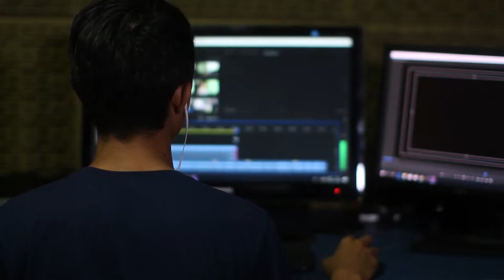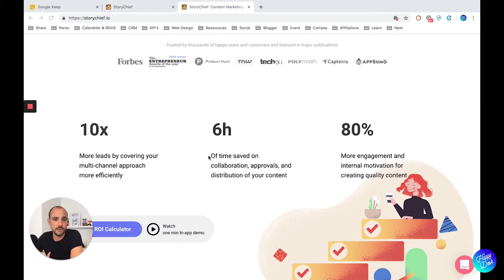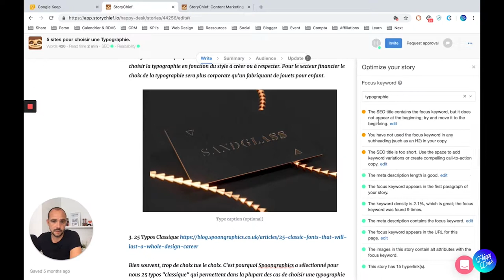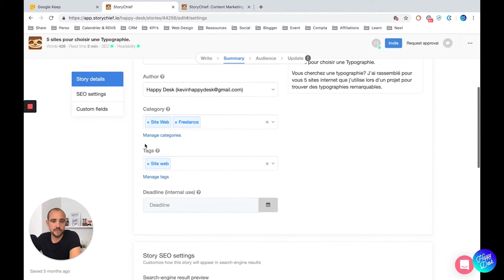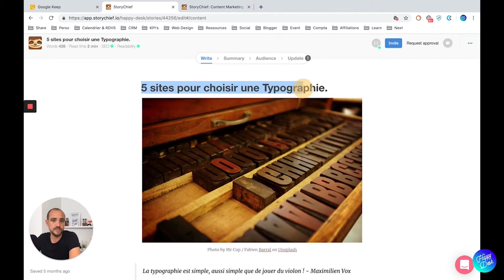BOOSTER VOTRE BLOG AVEC STORYCHIEF